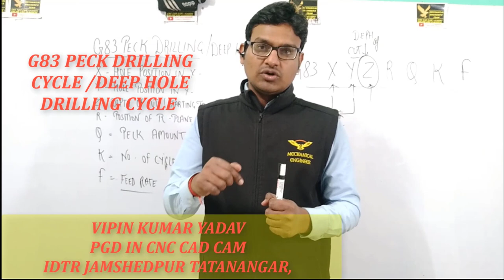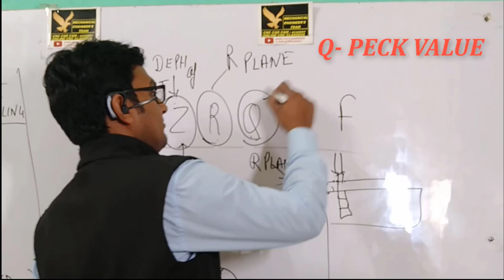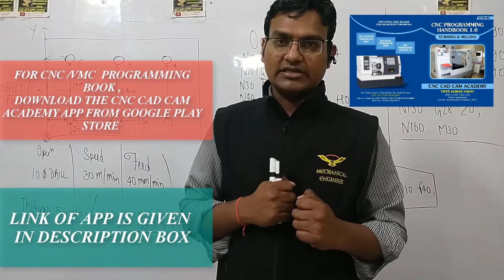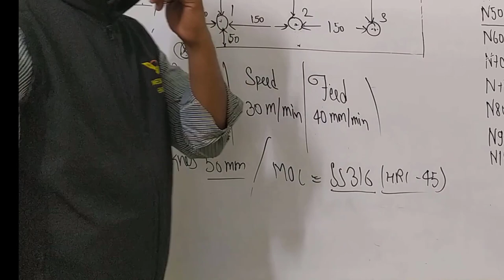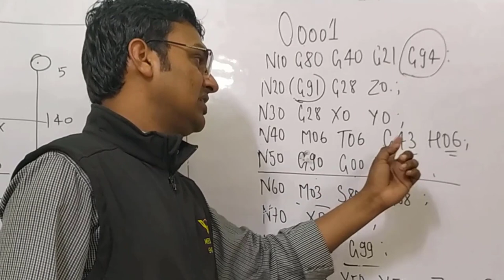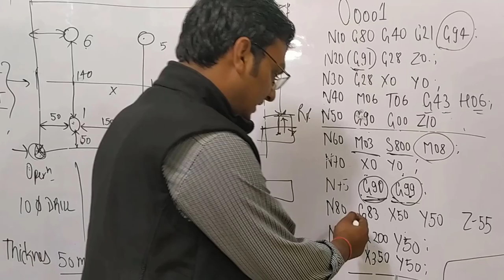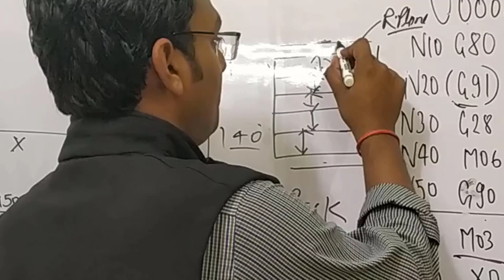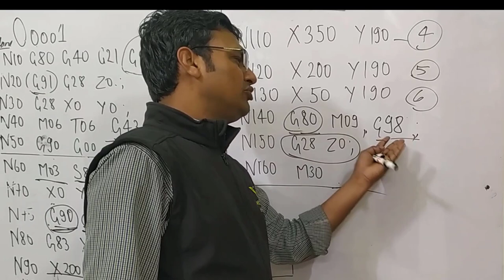Vmc programming || g83 peck drilling - deep hole drilling program - vmc fanuc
with

VMC AND HMC PROGRAMMING BOOK को खरीदने क लिए आप हमारी
 SIGMA YOU ACADEMY ANDROID अप्प को गूगल प्ले स्टोर से डाउनलोड करें और लाइफटाइम मेम्बरशिप प्लान सेलेक्ट करें ,इस प्लान क साथ आपको साड़ी वीडियो लेक्टर्स और प्लेसमेंट असिस्टेंस भी दिया जाएगा तो अभी इस्सस इस लिंक पे क्लिक करके डाउनलोड करें